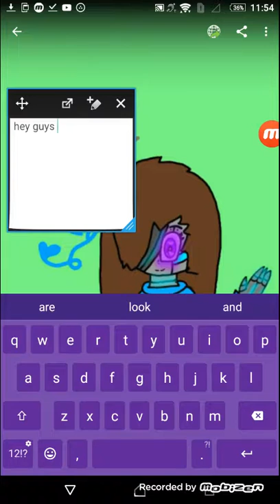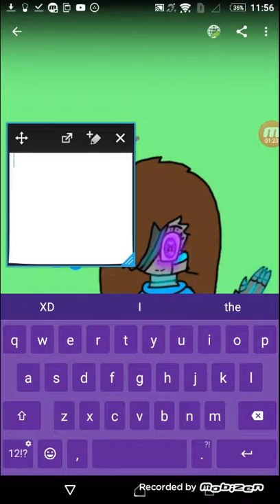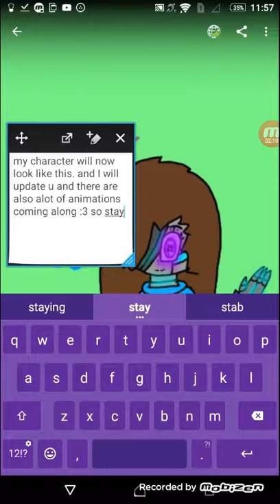Just some updates (read description)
1.if your hating on me ur a like a dumbass -_-

2.i need sometime cuz school is goin all over me

3.more animations are coming soon

4. The oc is now a cyborg XD

5. Remember carmel loves you~